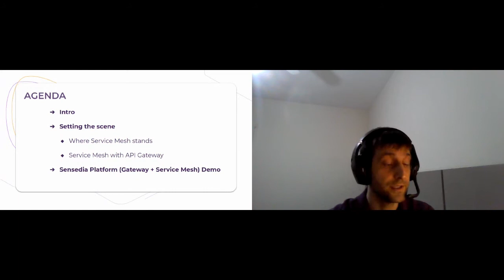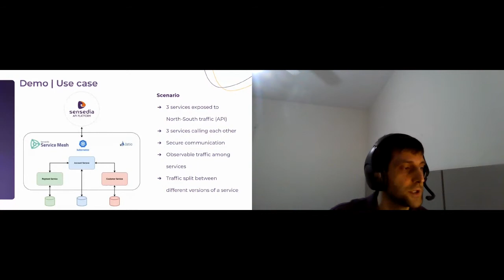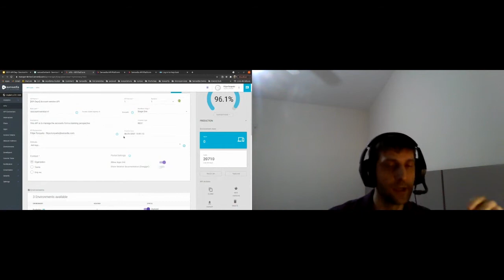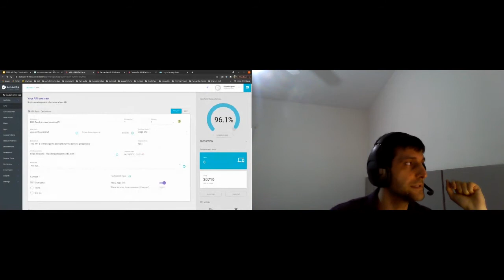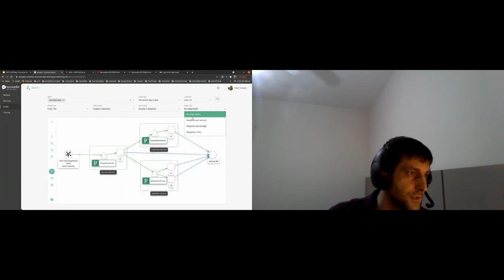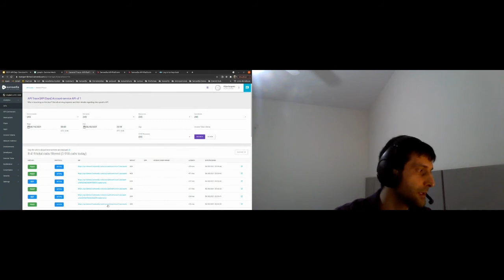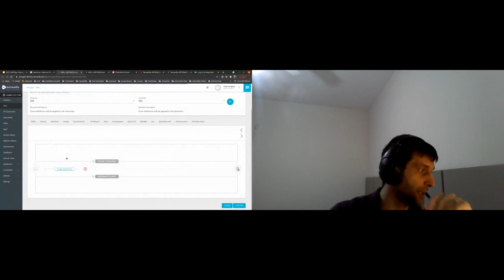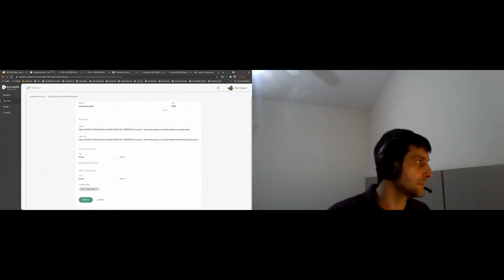Apidays LIVE interface 2021 - Sensedia API Gateway and Service Mesh Filipe Torqueto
Sensedia API Gateway and Service Mesh
Filipe Torqueto, Lead Software Architect at Sensedia